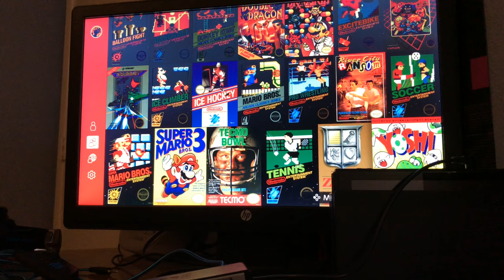Playing Nintendo Switch Online NES Games ft. acynxy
We try out the Switch Online NES games, and it’s pretty fun!